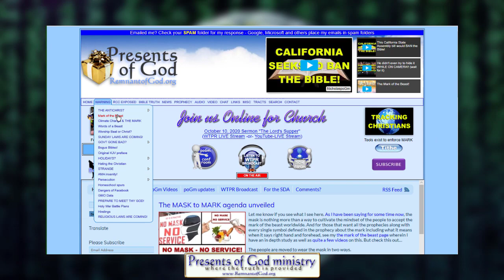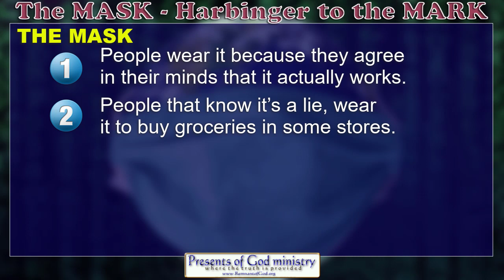The MASK to MARK agenda UNVEILED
The way people are moved to wear the mask is exactly how most will be moved to receive the MARK of the Beast!

All links to prophetic and historic info mentioned in this video are listed in my poGm blog entry